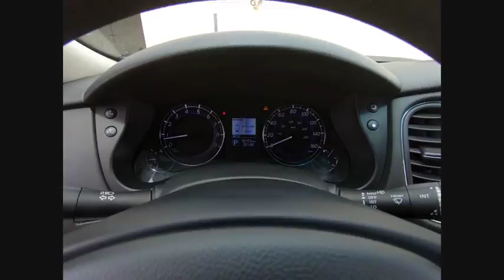2017 INFINITI QX50 Clarendon Hills IL P2390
2017 INFINITI QX50 Base

415 E. Ogden Ave

** INFINITI CERTIFIED w. 6Yr or 75,000 INFINITI CPO WARRANTY **brbrPriced below KBB Fair Purchase Price! CARFAX One-Owner. Clean CARFAX. Certified. 2017 INFINITI QX50 CERTIFIED - Premium + Navigation AWDbrbrAround View Monitor (AVM), Automatic temperature control, Bose 11-Speaker Premium Audio System, Heated Front Bucket Seats, INFINITI Navigation System, Leather-Appointed Seat Trim, Navigation System, Outside Mirrors w/Reverse Tilt-Down Feature, Power moonroof, Premium Package, Premium Plus Package, Radio: AM/FM/CD/DVD w/MP3 Playback Capability, Remote keyless entry, Security system, Streaming Audio via Bluetooth Wireless Technology, Wheels: 18 x 8.0 8-Spoke Aluminum-Alloy.brbrINFINITI Certified Pre-Owned Details:brbr * Limited Warranty: 72 Month/75,000 Mile (whichever comes first) Limited Warranty from original in-service date for vehicles under 15,000 miles, 72 months/Unlimited miles from original in-service date for vehicles over 15,000 miles and under 2 years old, 24 months/Unlimited miles from certifiedbr * Vehicle Historybr * Warranty Deductible: $0br * Transferable Warrantybr * Includes Rental Car and Trip Interruption Reimbursementbr * 167 Point Inspectionbr * Roadside AssistancebrbrbrThis pre-loved INFINITI has completed our strict 228-point INFINITI of Clarendon Hills/Westmont inspection.brbr** Every INFINITI of Clarendon Hills/Westmont pre-owned vehicle includes our Infinite Reward Loyalty Program benefits:brbrComplimentary Pickup & Delivery Valet Service**brCourtesy Exterior Car Wash**br10% OFF INFINITI Accessories**brPreferred Loaner Car Status.brbrContact INFINITI of Clarendon Hills at for Loyalty Rewards stipulations. INFINITI of Clarendon Hills is the newest INFINITI Dealer in Chicago, Illinois.brbrVisit for complete Infinite Rewards Program details. Infinite Rewards Benefits must be completed at INFINITI of Clarendon Hills/Westmont.